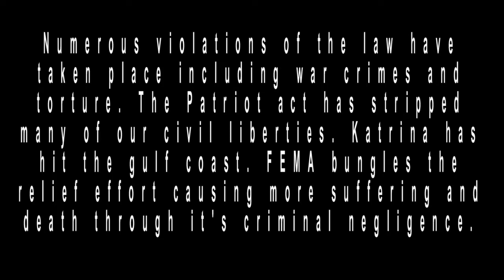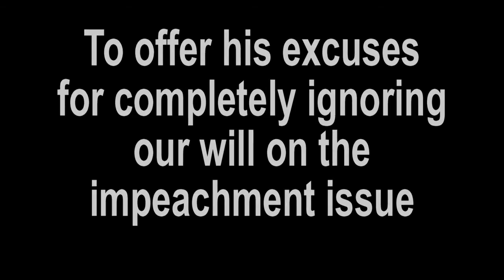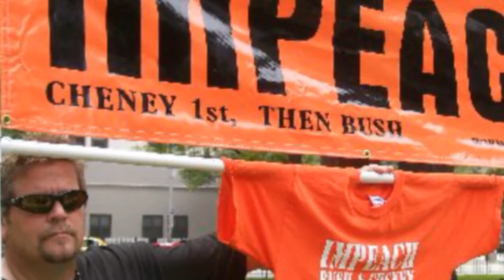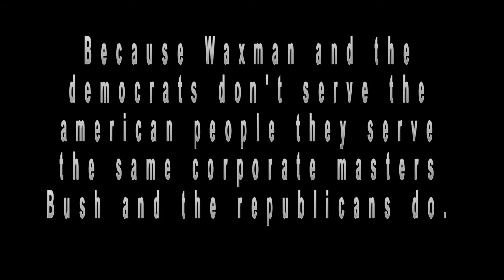Failure of leadership series Volume 1 - Rep Henry Waxman on impeachment.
This video explores Henry Waxman's failure of leadership concerning the impeachment of George W. Bush and Dick Cheney. Waxman is considered by some to be one of the best of the democrats in congress yet he has completely ignored the urgent pleas of the American people on Impeachment and other key issues. The "Failure of leadership" series explores the evidence that our leaders do not in fact serve the people at all but instead serve other interests. We will explore what those other interests are and how they conflict with the public welfare and the laws of our nation.